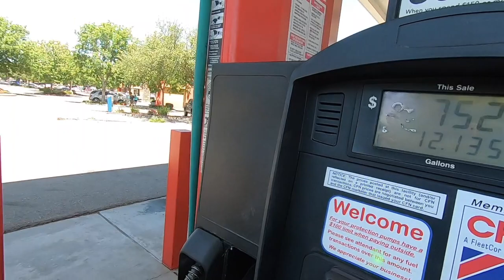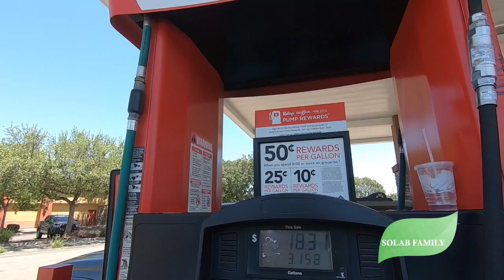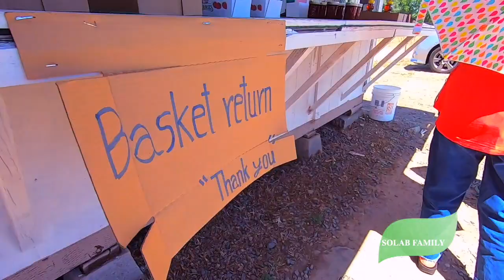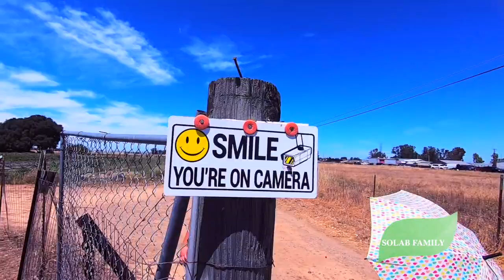Episode ¹: Picking Strawberries In Elk Grove, California